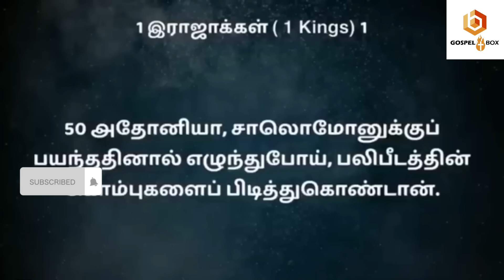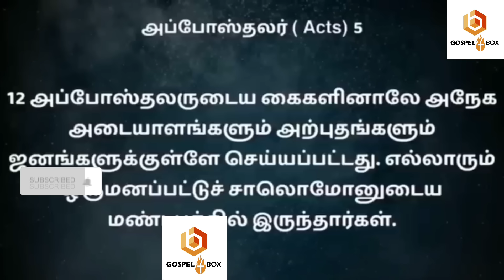🔴உங்க அபிஷேகம் POWERFUL-ஆனது🔥| MD JEGAN | SPECIAL MESSAGE